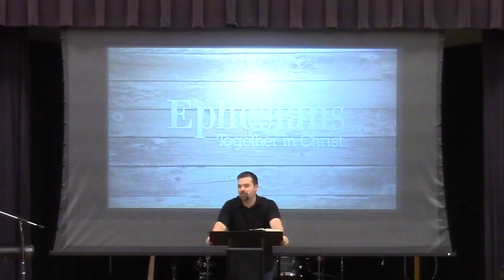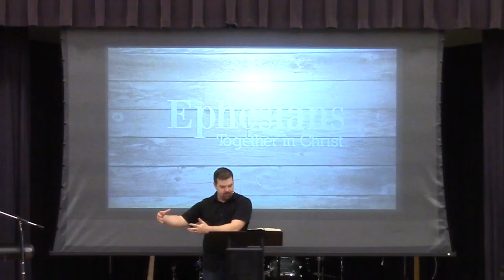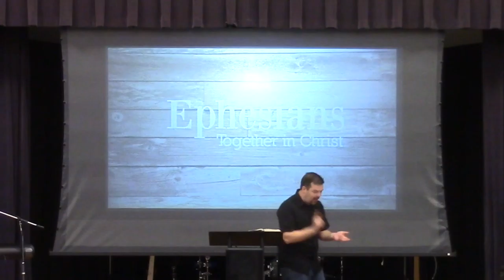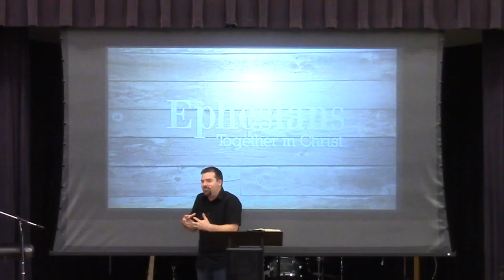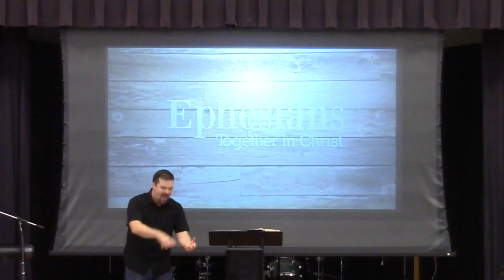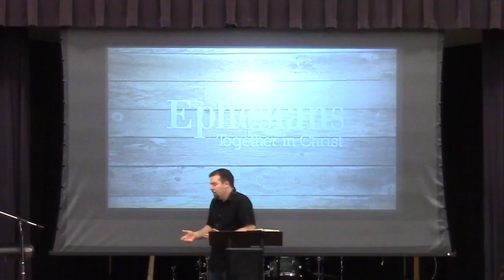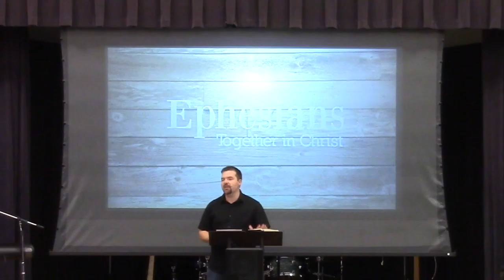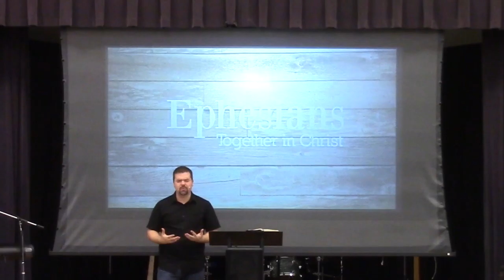Grace Unto The End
Receive the abundant treasures that come to us in the Gospel of Christ.